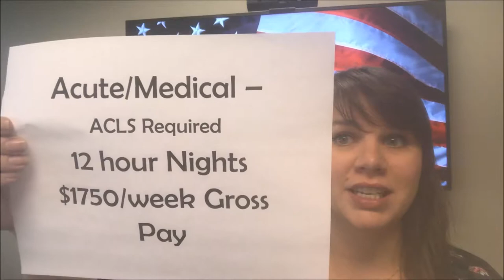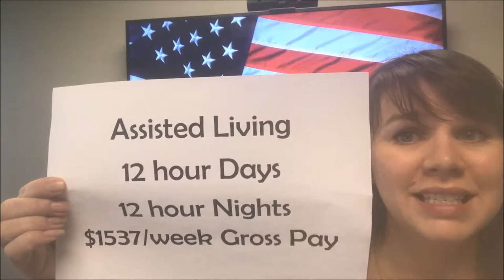Government Contracts open for Travel RNs in Wisconsin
VISIT PREMIER for more HEALTHCARE JOBS & RESOURCES
premier.bz

APPLY ONLINE to Start Your Job Application Process